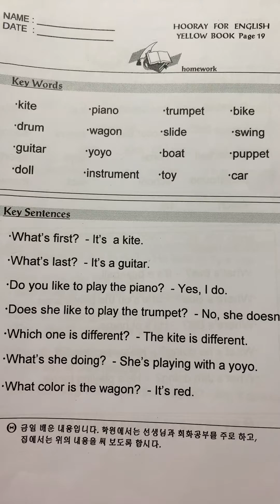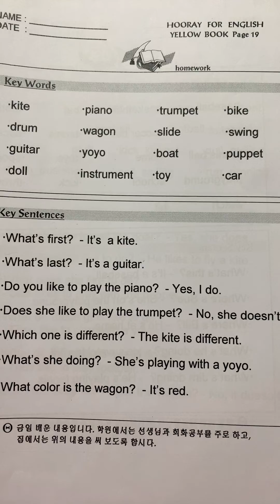루모스어학원 숙제 3단계 엘로우북 페이지 19 yellow book 19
매일매일 한 페이지씩 꾸준히 쓰고 말하며 읽어보고 문답을 외우며 자신의 것으로 만들어 보세요

♡레드단계는 들으며 단어 보고 쓰기
♡엘로우 단계는 단어만 받아쓰기
♡백팩 3.4단계는 단어문장 모두 받아써보세요.

언어 발달 속도에따라 조절하시면서
하여주세요.
빠르면 일찍부터 받아쓰기